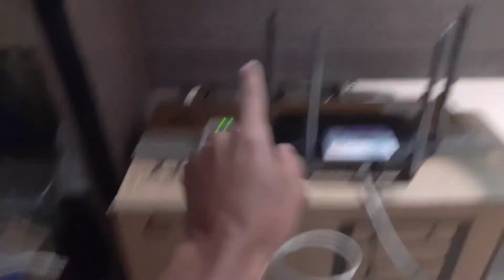Gabinete GAMER BARATO Da Terabyte com 6 fans, SERÁ Que PRESTA? (Custo benefício) #01